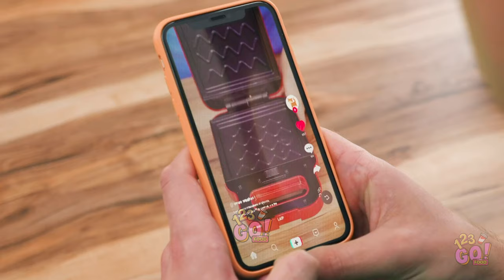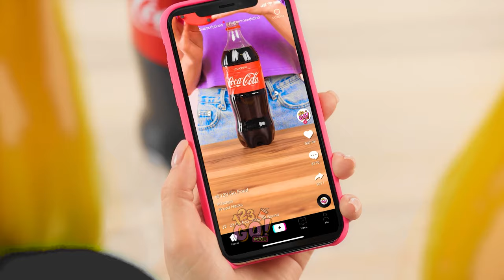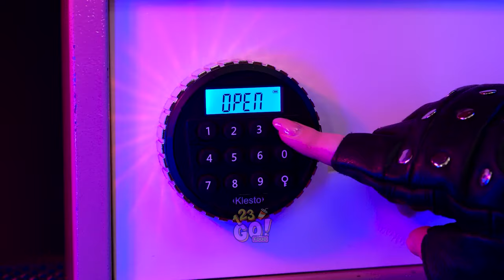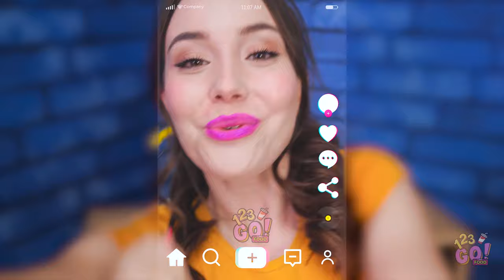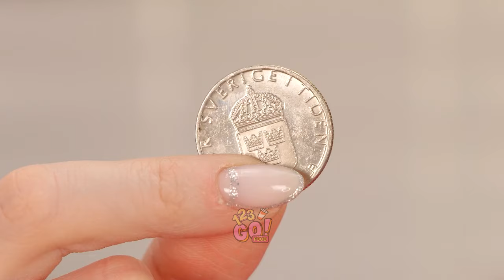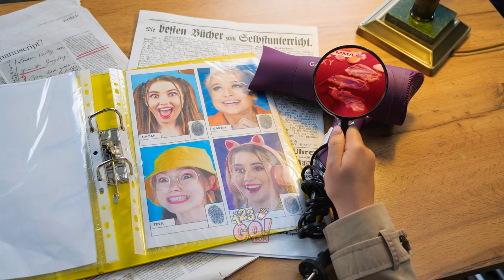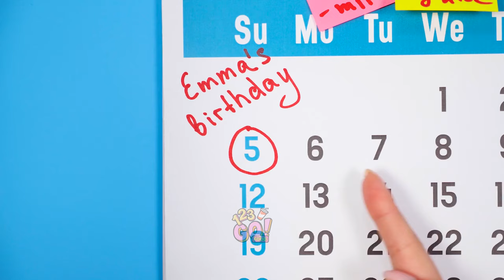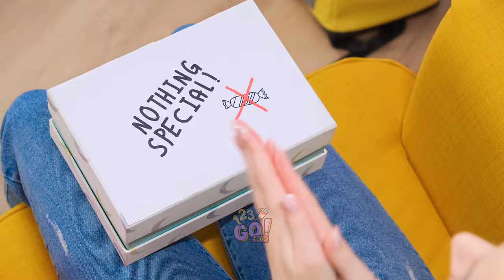100 BANNED AMAZON PRODUCTS || Amazing Kitchen Gadgets! Funny TikTok Food Hacks by 123 GO! FOOD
100 BANNED AMAZON PRODUCTS || Amazing Kitchen Gadgets! Funny TikTok Food Hacks by 123 GO! FOOD